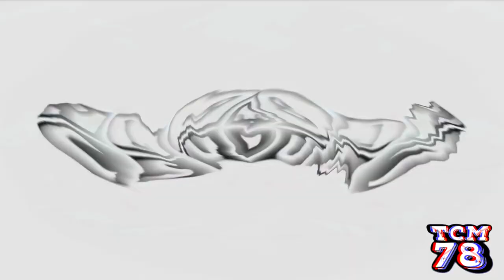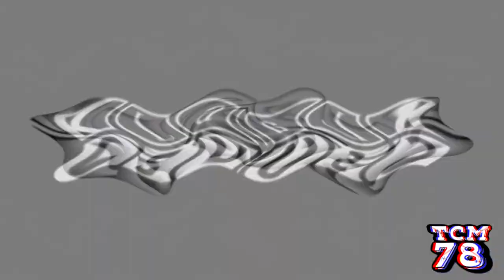Koshi Gifto Wa AGF Csupo effects [Inspired by NEIN Csupo effects]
Requested by Bry10022

Software used:
VEGAS Pro 17
NewBlueFX
IL Vocodex
4ormulator